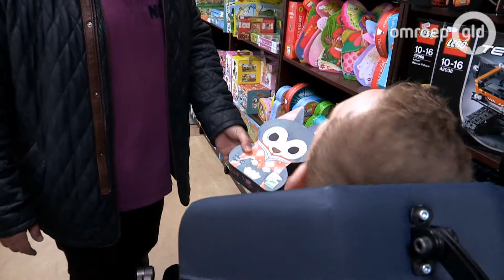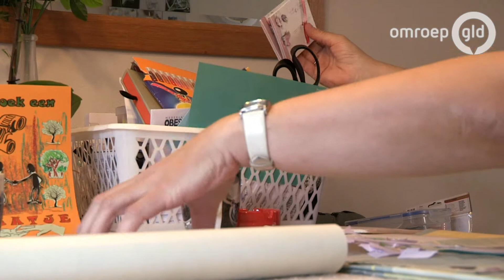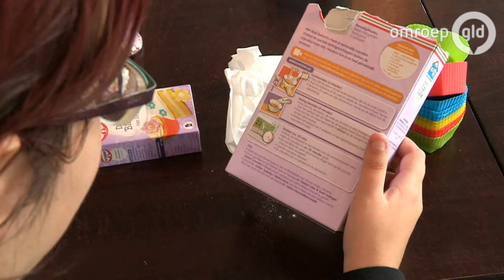Maatjes gezocht 28 oktober 2017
In dit programma gaan we op zoek naar nieuwe maatjes. Frans Duijts gaat op pad om maatjes aan elkaar te verbinden. Zes afleveringen wordt geprobeerd mensen aan elkaar te koppelen.